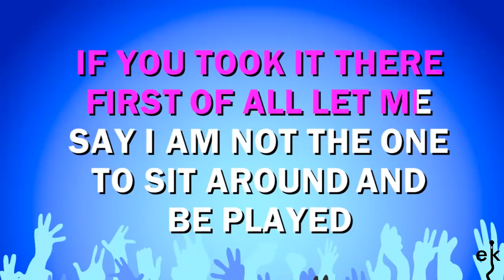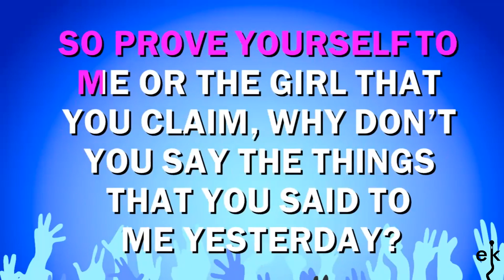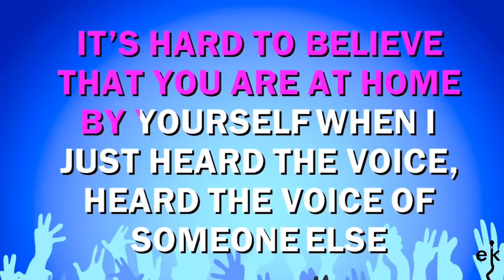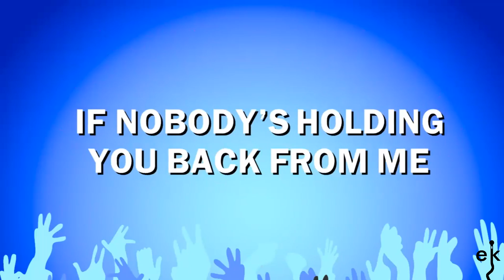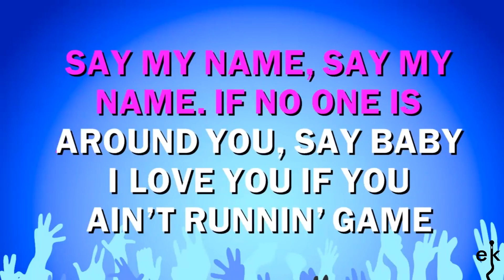Say My Name - Destiny's Child (Karaoke Version)